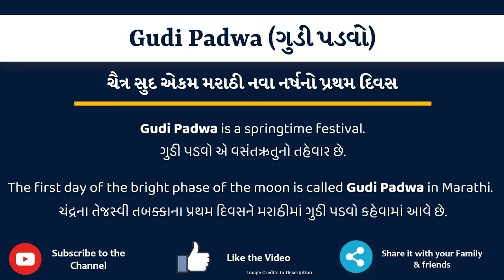Gudi Padwa Meaning in Gujarati | Gudi Padwa નો અર્થ શું છે | Gudi Padwa in Gujarati Dictionary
આ વિડિયો માં તમે Gudi Padwa નો Gujarati માં અર્થ સમજશો અને એની સાથે Gudi Padwa નું pronunciation પણ શિખશો. એટ્લે કે તમે Gudi Padwa ના meaning ની સાથે સાથે એ પણ શિખશો કે Gudi Padwa ને કેવી રીતે બોલાય, Gudi Padwa ને બોલવાની સાચી રીત કઈ છે.

તો બસ એક મિનટ માં શીખો Gudi Padwa શબ્દ ને.

Gudi Padwa ના આ examples થી સમજીએ

Gudi Padwa is a springtime festival.

The first day of the bright phase of the moon is called Gudi Padwa in Marathi.

Gudi Padwameaniningingujarati
Gudi Padwameaning